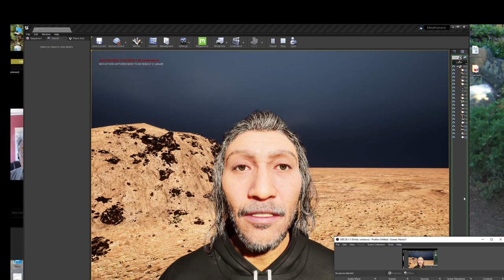Faceware Test with Unreal Engine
I composed the music. Metahuman Avatar using Faceware software.
Btw, I'm also the voice - a bit over the top but what a blast to put this together.